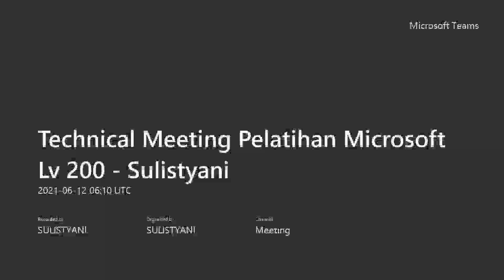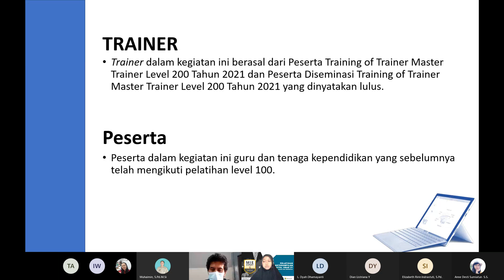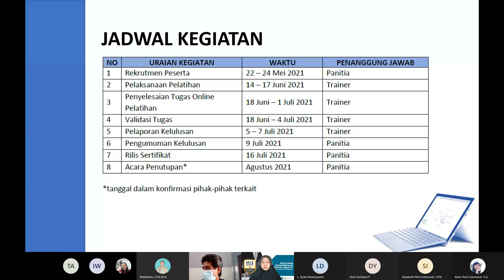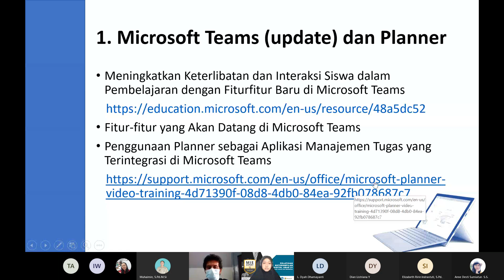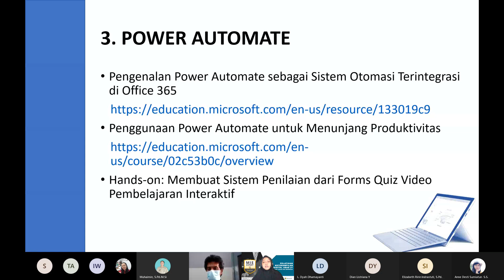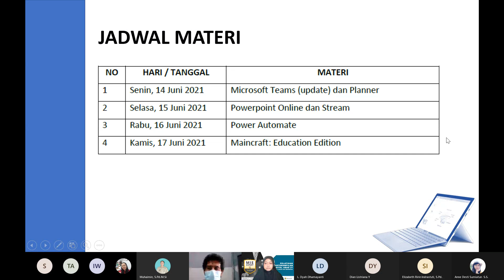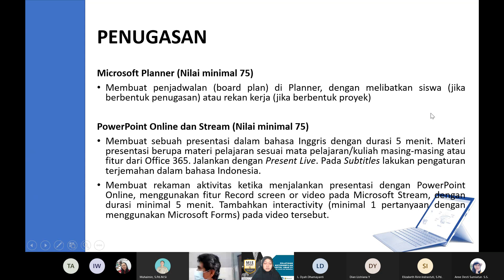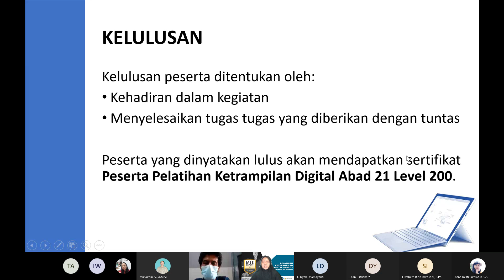Technical Meeting Pelatihan Microsoft Lv 200-Sulistyani [20210612] Meeting Recording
Meeting Recording saat Technical meeting Pelatihan Microsoft Lv 200 yang dilaksanakan pada Sabtu 12 Juni 2021 pukul 13.00 WIB - selesai.